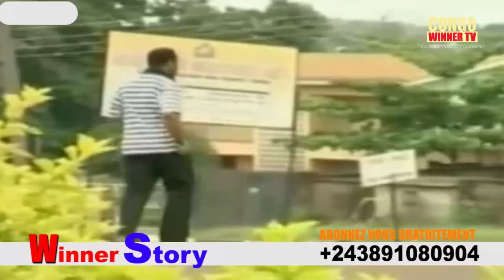FILM NIGERIAN EN LINGALA, L'ANGE GARDIEN AVEC JUNIOR...